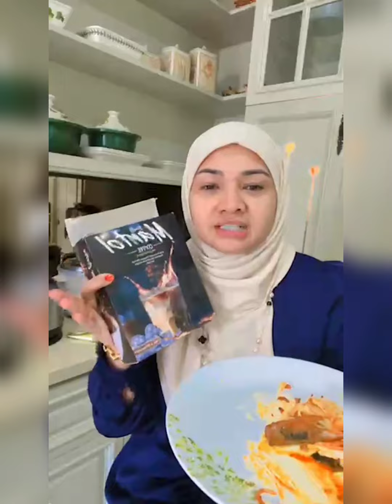Breakfast With Lempeng Sarden | Razil Tak Bisa Bicara_tapi die Paham | Anak Konten !? Penjelasan Ibu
Lempeng kari sardine 😍
lepas breakfast jgn lupa minum coffeemantol @as.legacymalaysia @aliffsyukriterlajaklaris

Senantiase ikhtiar, Pasti ade ujungnye.. Indah pade waktunye..

WhatsApp or DM for order:
Source Instagram @zarinazainuddin_

Mohon untuk berkomentar yang sopan Je 🙏, karene kite semue dihakimi nantinye , semoga Allah SWT jage lisan serte prilaku kite semue dalam berkomentar, bagi yang tak berkenan silahkan skip je video ni 🙏